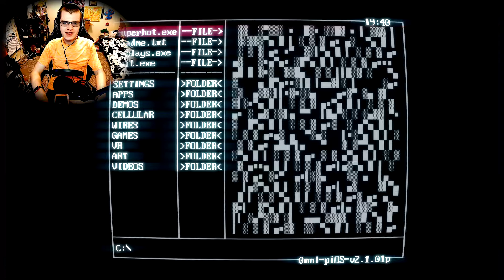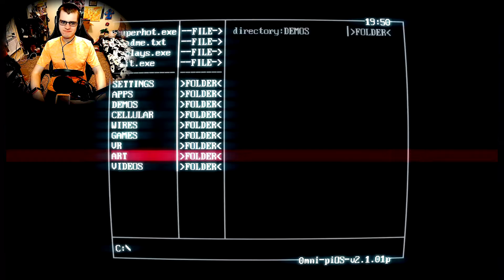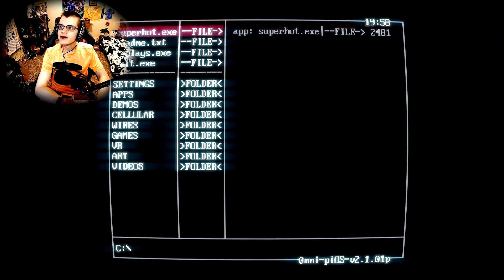In which shit starts to get weird - Superhot ep 3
DEEPLY SORRY YOUTUBE, BEEN AWAY CAUSE HOSPITAL AND WORK SO THIS IS TECHNICALLY OLDER STUFF I APOLOGIZE PLIS FORGIVE
Also like, the weird authoritarian vibe this game gives off is weird man